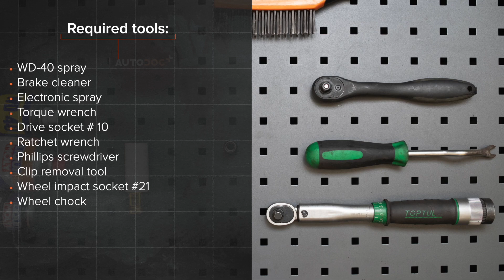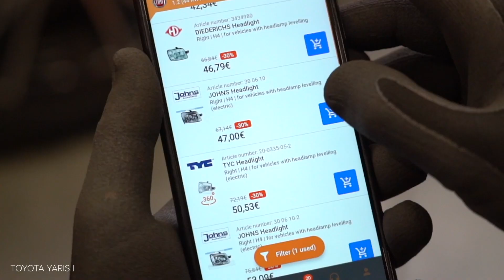Kako zamenjati sprednje luči na TOYOTA YARIS P1 [VODIČ AUTODOC]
Kako zamenjati sprednje luči na TOYOTA YARIS (P1) 1.3 Hatchback 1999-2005 [VODIČ AUTODOC]

Sprednje luči na TOYOTA Vios / Yaris II Saloon (XP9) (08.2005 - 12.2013) TOYOTA Echo Saloon (_P1_) (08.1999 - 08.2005) TOYOTA Yaris Verso (P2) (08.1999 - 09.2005) TOYOTA bB I (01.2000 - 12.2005) avtomobilih je praviloma potrebno zamenjati po enakem postopku.

Vsi video in PDF vodiči za TOYOTA YARIS P1 menjavo delov: prenesite in poglejte v AUTODOC CLUB

0:00 — Kako zamenjati žarnico žarometa na TOYOTA YARIS P1
0:48 — Odvijte in odstranite pritrdilne elemente za blatnike.
1:58 — Odvijte zgornje pritrdilne elemente odbijača.
3:03 — Obdelajte priključke žarometa.
3:55 — Namestite nov žaromet.
5:02 — Očistite površino zavornih kolutov.